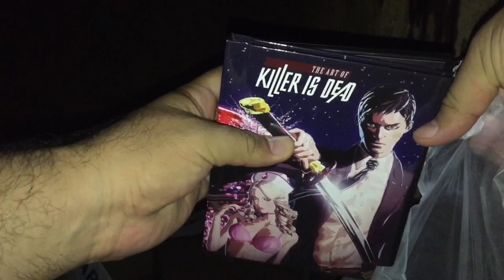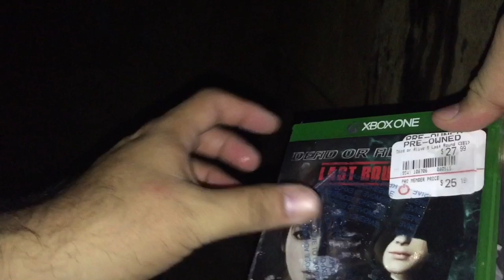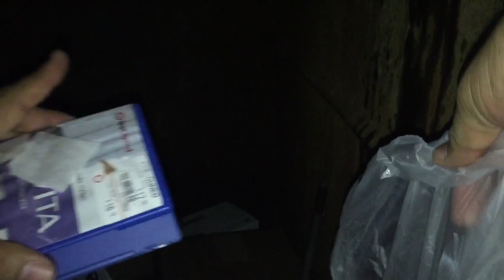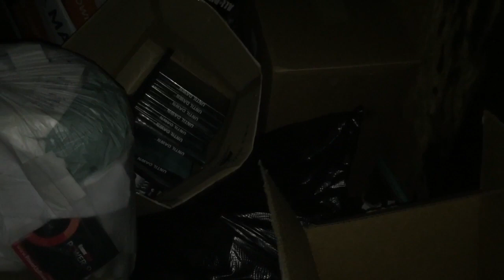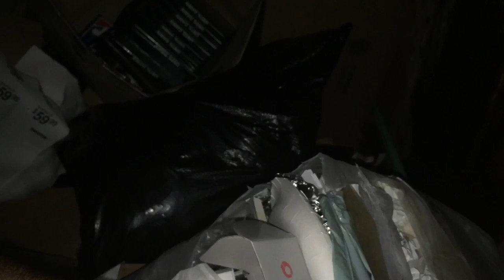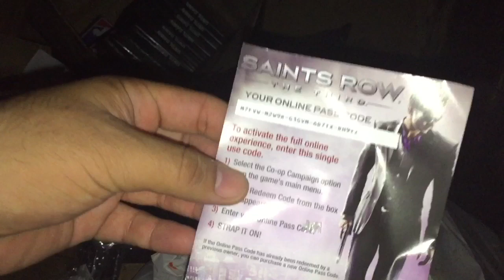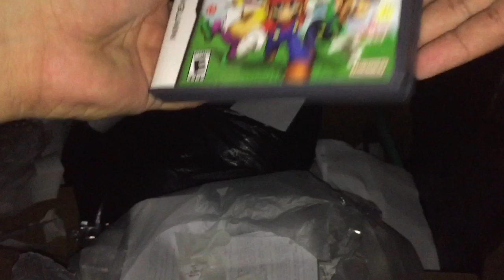Gamestop Dumpster Diving Ep 96 almost to Ep100